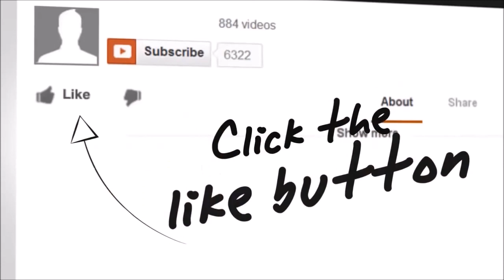The importance of experiences in life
We are often hung up on material things in life. But its experiences and memories that are life long and add to happiness and personal well being.